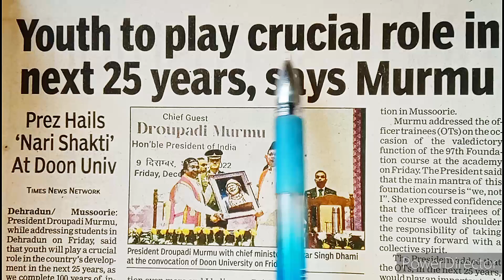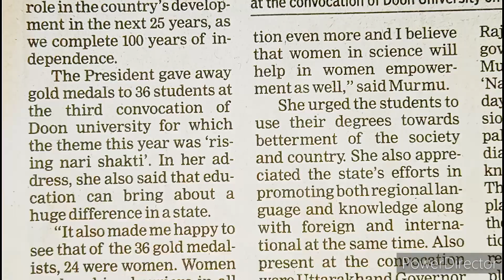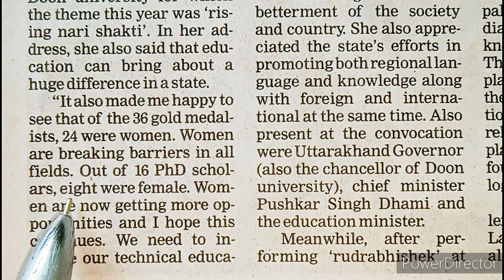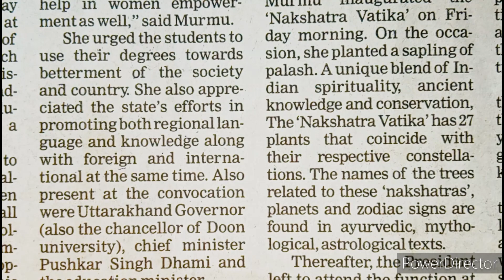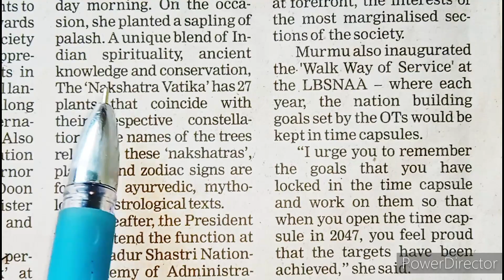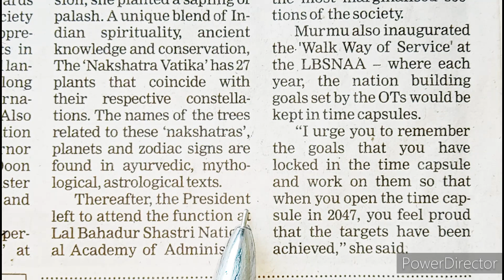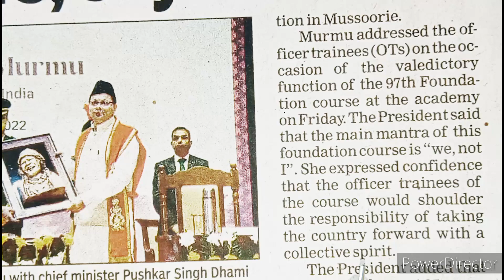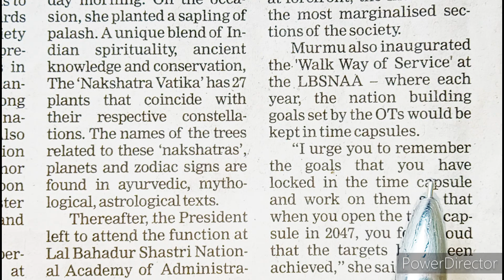improve your english vocabulary by reading English newspaper | learn English grammar